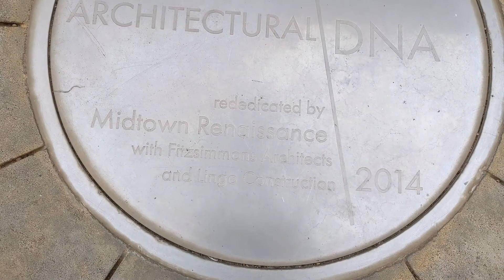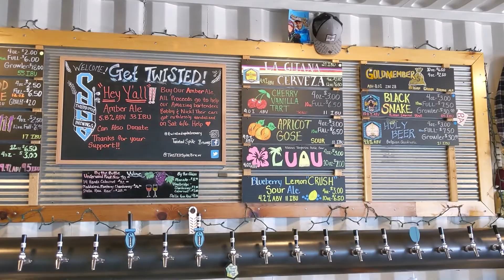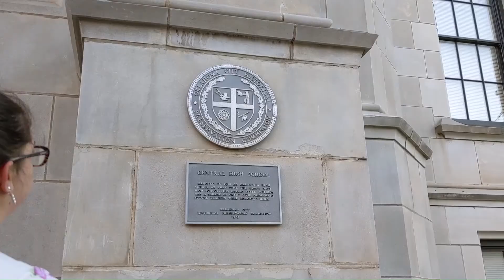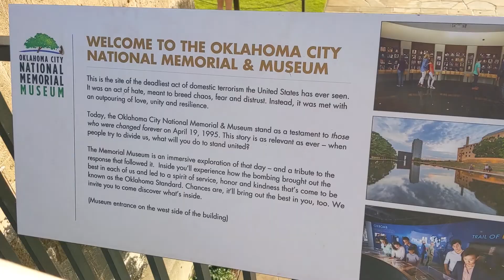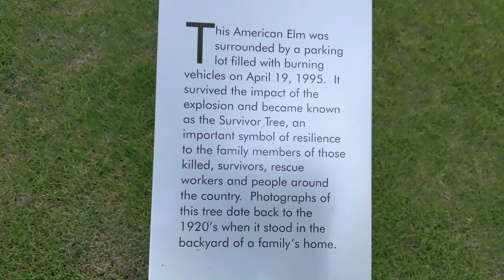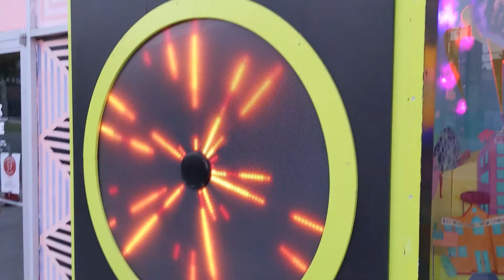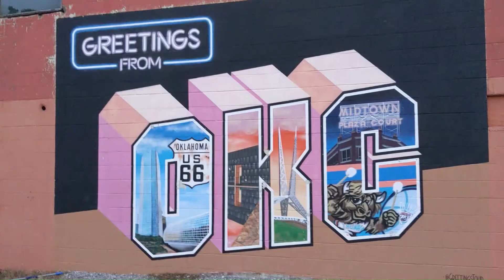Adventures in Oklahoma City!! Nomad Living!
The Beast is enjoying the room and many more adventures in Oklahoma City!
We found some pretty interesting and fun stuff in Oklahoma City!